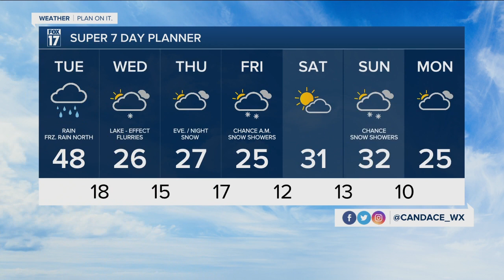Tuesday morning Forecast 2.22.22